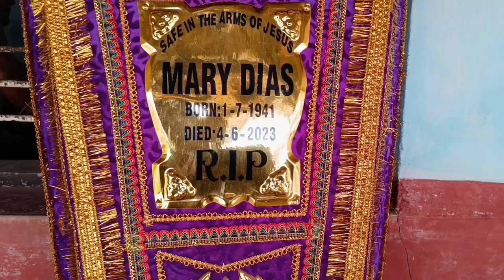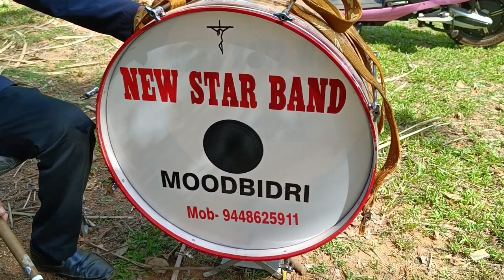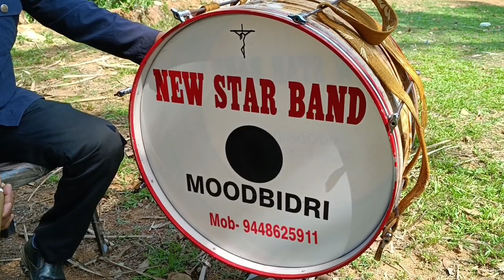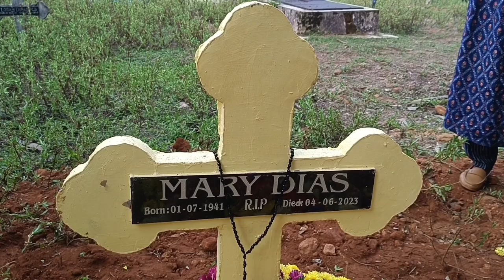Funeral ceremony of Mary Dias (84years) 04-06-2023,St. victor Church,Nellikar.